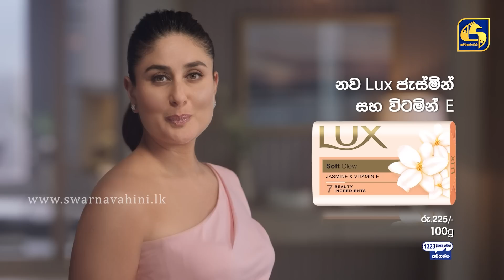Massa ll මැස්සා ll Episode 24 ll 16th October 2022